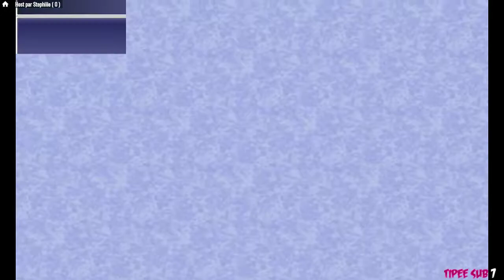[Live] Final Fantasy IV #2 : Cécil, chevalier de lumière